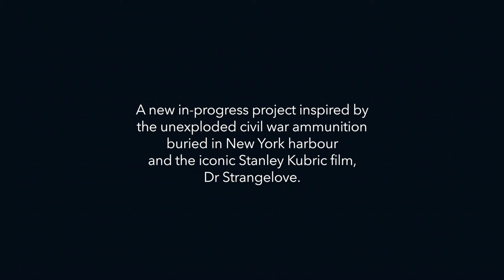Unexploded Ordnances UXO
Ellen Stewart Theatre | 66 E 4th Street; 2nd Floor

US Premiere
By Split Britches [Peggy Shaw and Lois Weaver]

Unexploded Ordnances (UXO) by Split Britches is a new exploration of ageing, anxiety and ‘doomsday’ created through conversation and collaboration with an array of elders and artists. Developed between the UK and US, Lois Weaver and Peggy Shaw have created a unique production, combining darkly playful Dr Strangelove-inspired performance with a daring new protocol for public discussion – the Situation Room.

As part of the Public Theater's Under the Radar Festival